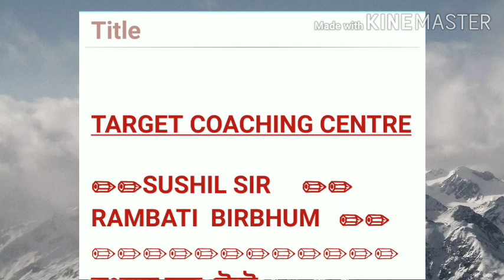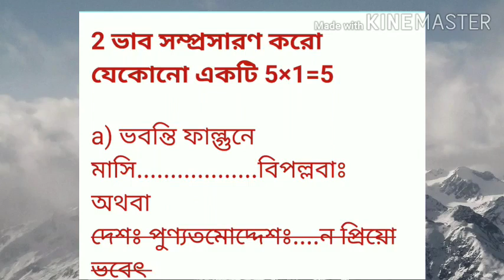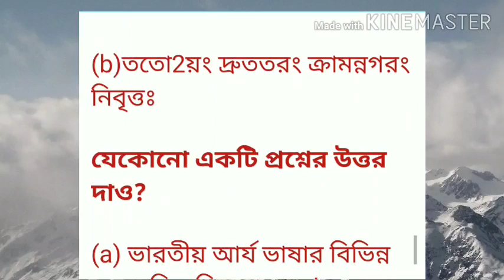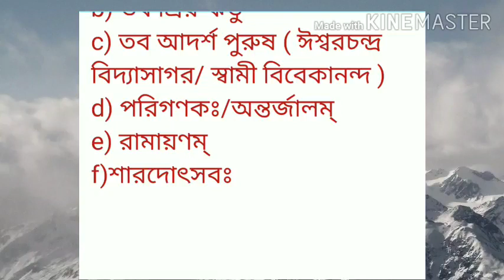Hs Sanskrit mocktest 2020